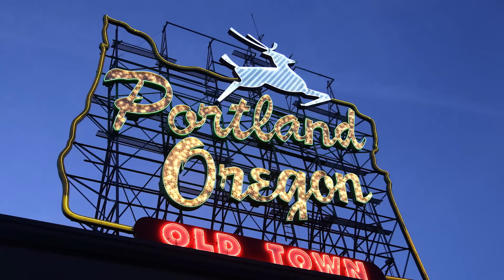Top 10 Sexiest Cities In America 2015 - SourceFed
Playboy named the Top 10 sexiest cities in America! Is your city one of them?

What Happens When You Use Your Phone Phone At The Gas Station